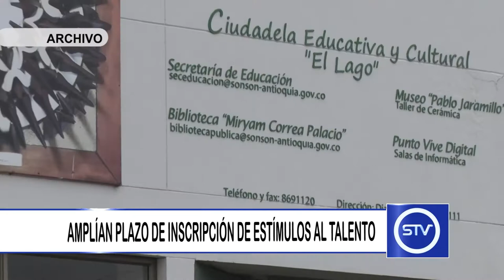AMPLÍAN PLAZODE INSCRIPCIÓN DE ESTÍMULOS AL TALENTO